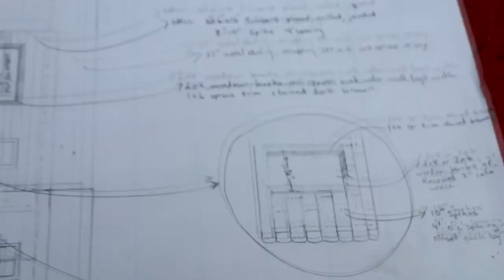2020 July 9th